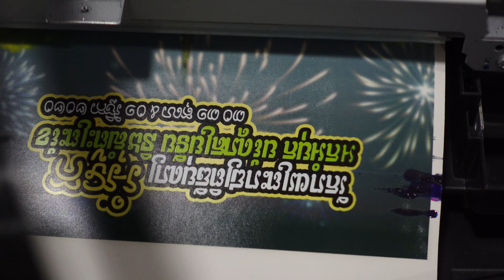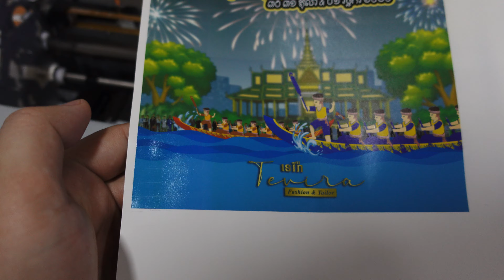Epson L1800 Modify UV Curable Ink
Epson L1800 Modification to use Flexible UV Curable Ink with 60w 395nm Water Cool UV LED Light.